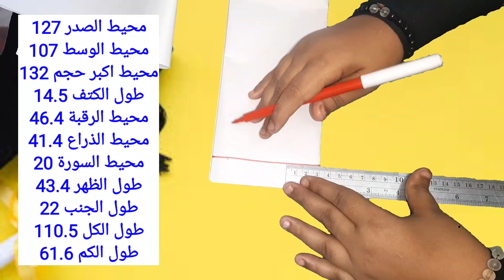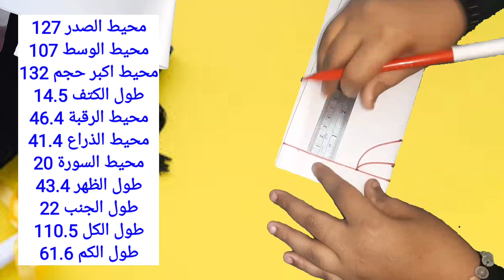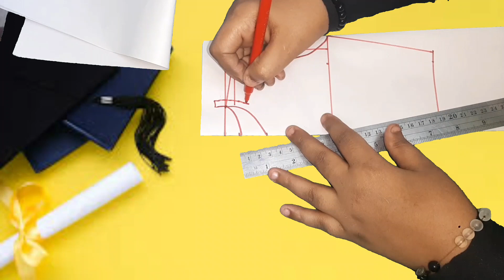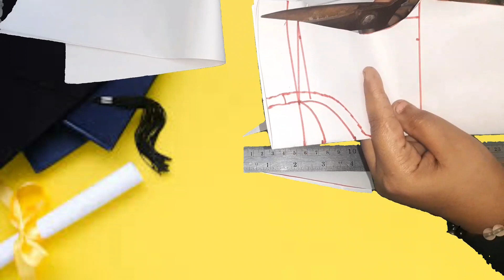افضل تفصيل فستان سوارية لكل مقاسات بشكل روعة وبسيط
تفصيل فستان سوارية لكل مقاسات بشكل روعة وبسيط تفصيل وخياطة فستان سوارية ولكل مقاسات
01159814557 رقم واتس خاص بيها
👇👇👇👇👇 ده جروب واتس خاص با قناة
التوصل معي جروب واتس اب

dress
gyro shard

Women's blouse

pattern

flat pattern

basic pattern